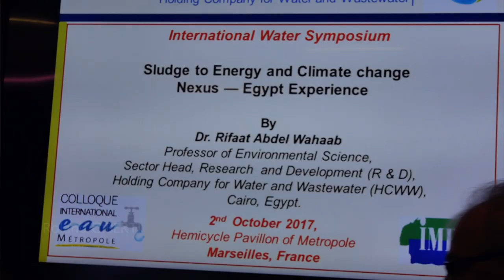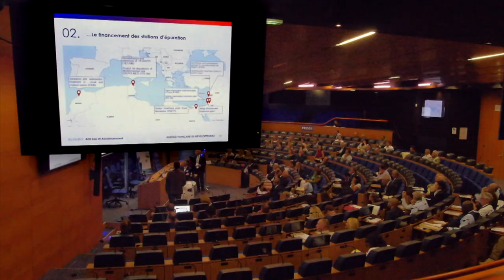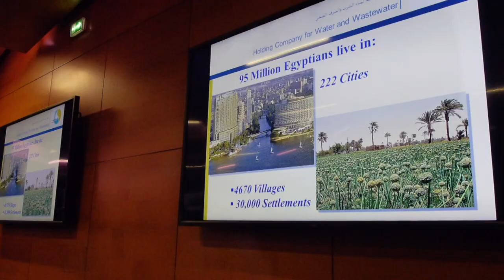Colloque International Eau Métropole - 2 octobre 2017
A l'initiative de la Société Eau de Marseille Métropole, 150 participants se sont retrouvés à Marseille pour un colloque international sur la gestion durable des services d'eau en Méditerranée et Afrique subsaharienne.